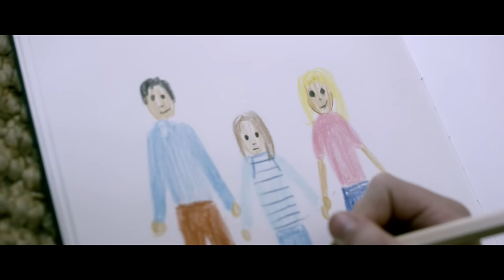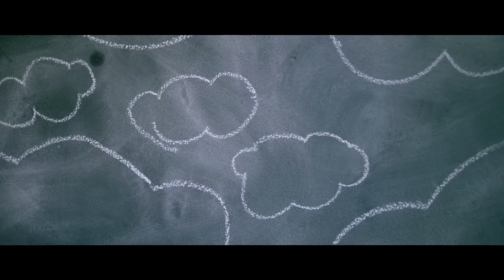Hilltop Hoods - Higher ft. James Chatburn (Official Video)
Produced By Nicola Tate
Directed, Shot and Cut by Richard Coburn
Production Design: Leeth Keogh
Starring Rosie, Alex, PJ, Chris and Francesca
Casting by RMT Management
Production Co: Kojo
Camera equipment: Picture Hire